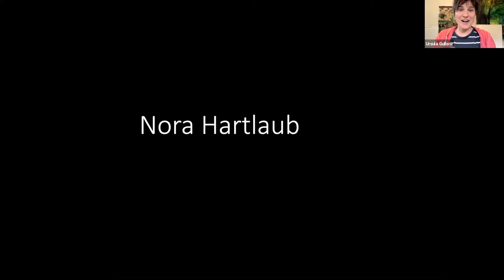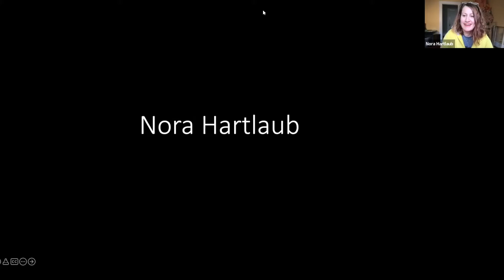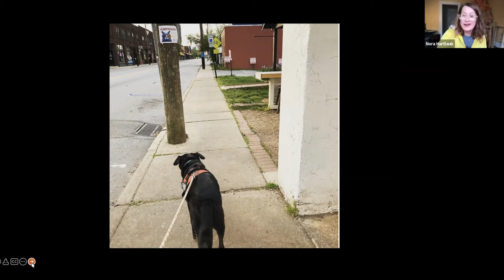Interview with Nora Hartlaub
Visual artist Nora Hartlaub discusses her recent interdisciplinary projects based on climate change. This interview was conducted on March 15, 2022, and has been edited for brevity. to see the full extent of her projects.